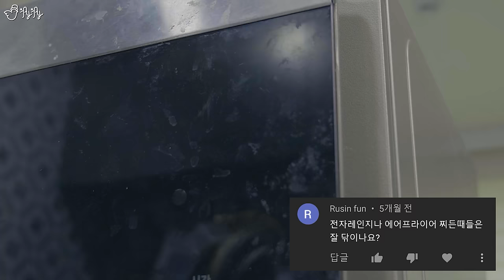찌든때, 묵은때에 직빵!! 속을 시원하게 만들어주는 스팀청소기, 습식청소기 장기 사용 후기.